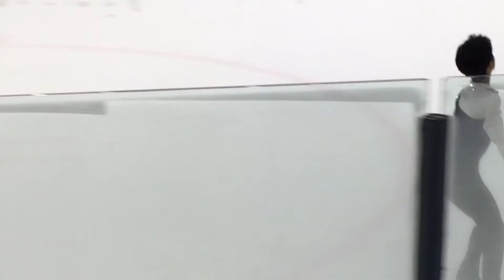20170729 피겨스케이팅 코리아챌린지 남자 싱글 주니어 FS 차영현